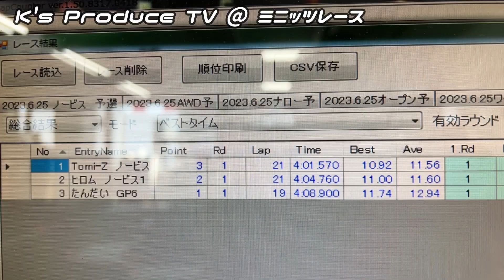【ミニッツレース】 2023-6-25 プロ模型月例レース ノービスクラス決勝Bメイン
Twitter、Instagramも更新してるので是非見てください↓

produce.kouji@LexusKouji

produce.kouji